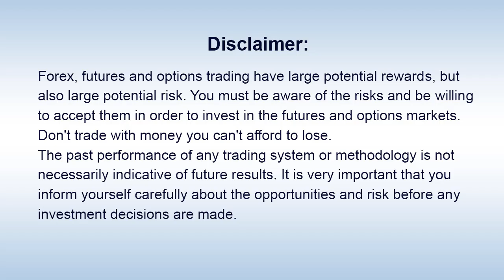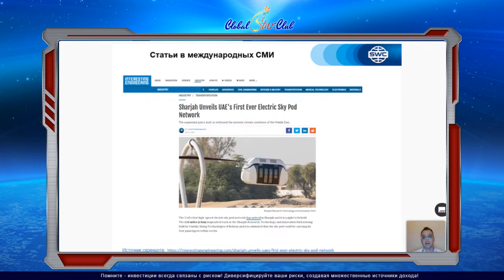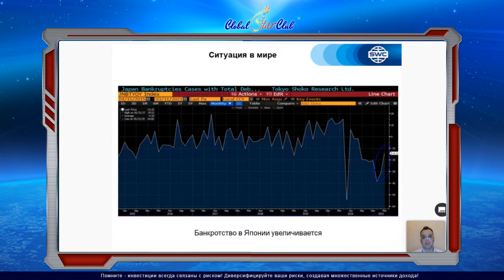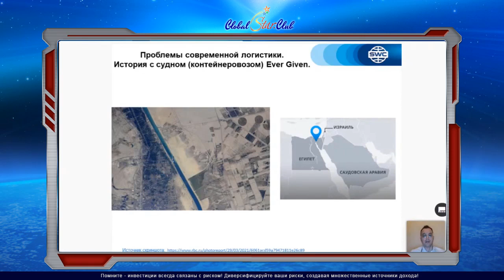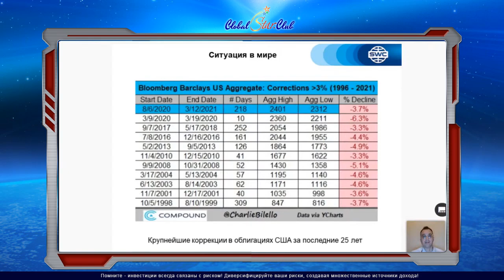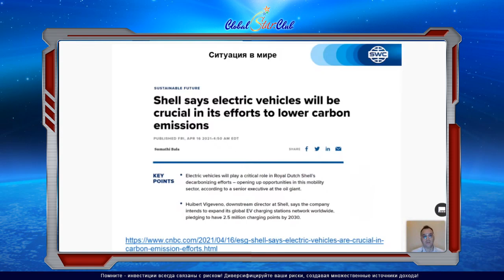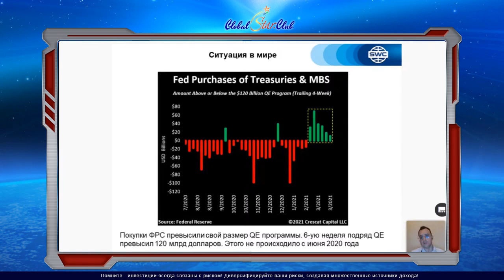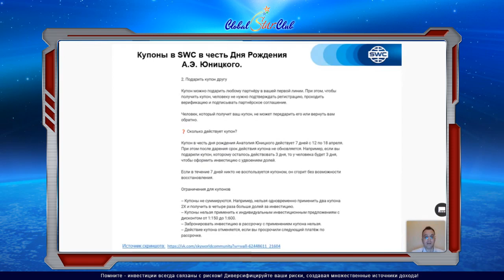А. Суходоев - Все самое актуальное и интересное в мире SkyWay